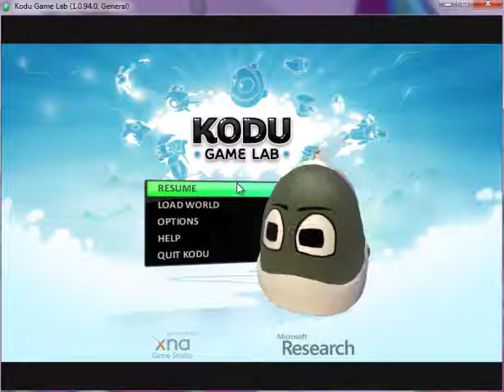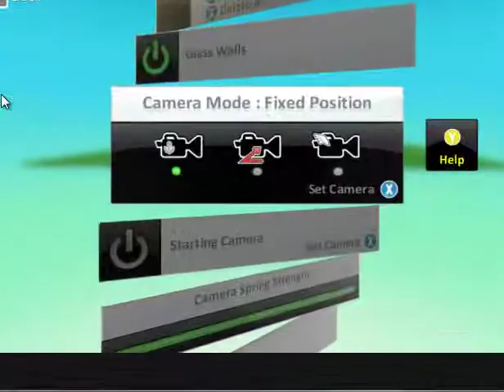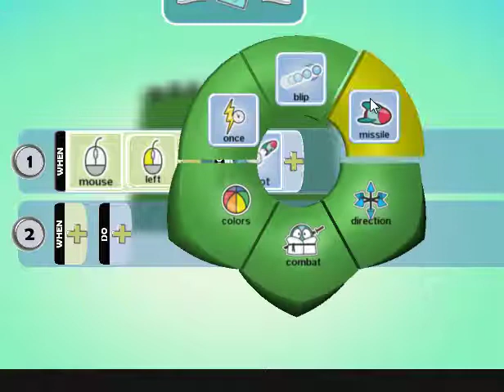Learn KODU Part 01 - 20110818 - in Arabic & English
KODU Tutorial Designed and Presented by Sheikh Ahmed 8 years old.

and get your license today for the Universal Child Digital Educator